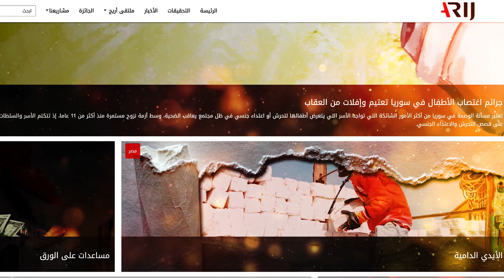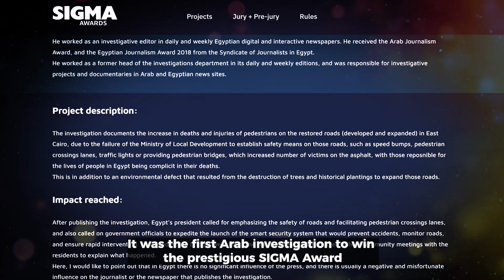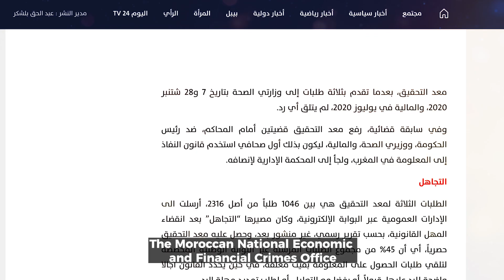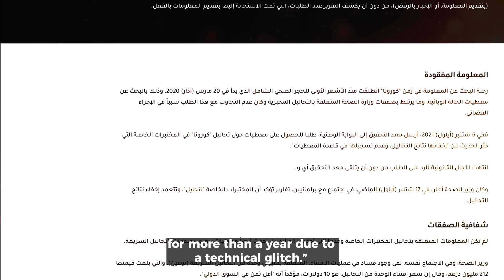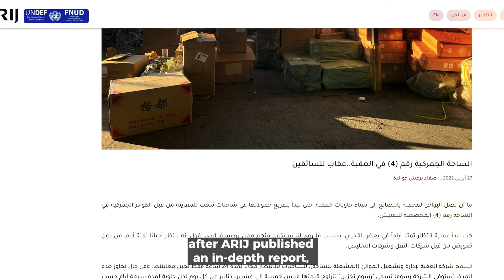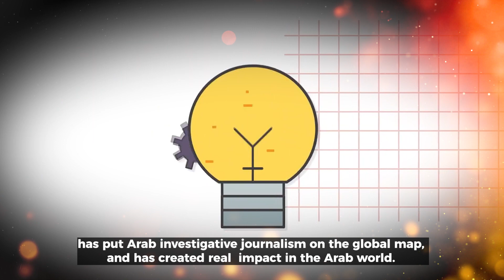تحقيقات وتدريبات ومشاريع .. أثر أريج في 2022 | The Impact of ARIJ 2022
خلال عام 2022 ، قدمت أريج مجموعة من التحقيقات الاستقصائية والتدريبات والمشاريع التي أسهمت في إحداث الأثر في المجتمع، وطورت من قدرات الصحفيين والصحفيات، وساهمت في دعم مجتمع الصحافة الاستقصائية. هذه نظرة سريعة على أثر أريج في 2022.

During 2022, ARIJ launched a number of investigations, trainings and projects that created an impact, and developed journalists skills in the field of investigative journalism. Here is a quick look at ARIJ impact in 2022.